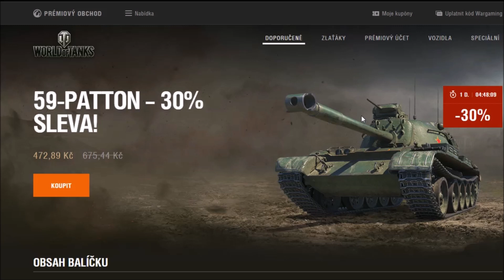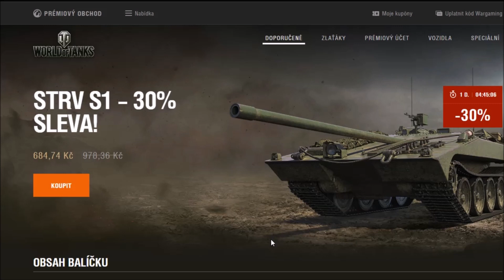Wot cz - Velký letní výprodej ve World of Tanks POKRAČUJE !!!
Máme tu další video věnované speciálnímu letnímu výprodeji který zachvátil prémiový obchod World of Tanks !!! Opět můžeme v extrémně výhodných nabídkách sehnat velmi levně prémiové tanky vysokých tierů které bychom si třeba nikdy v plné ceně nekoupili.